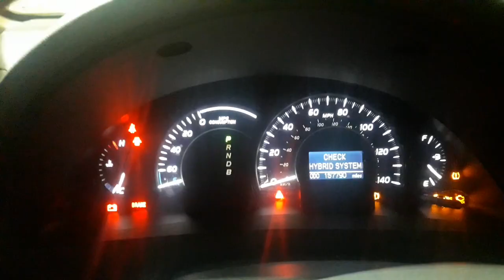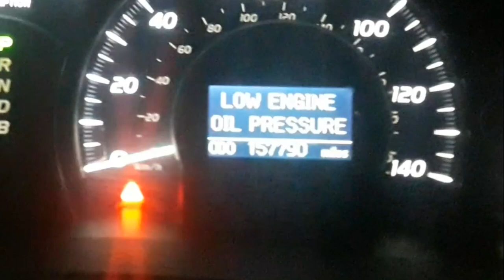Buying A Toyota Camry Hybrid for $800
Buying A 2007 Toyota Camry Hybrid for $800